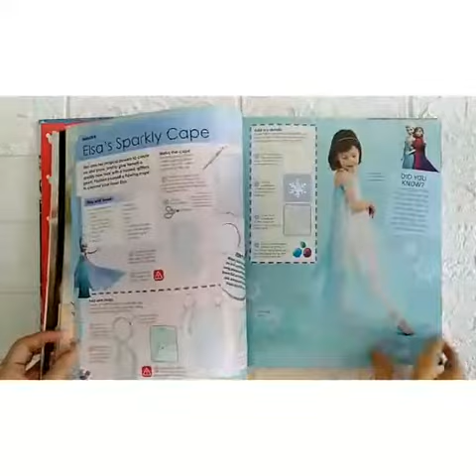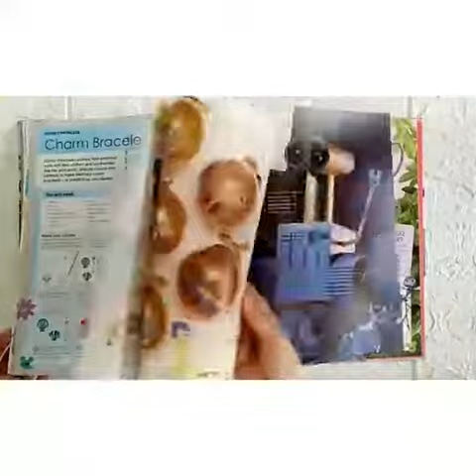Disney Ideas Book by DK Publishing. Hardcover (190+ halaman).